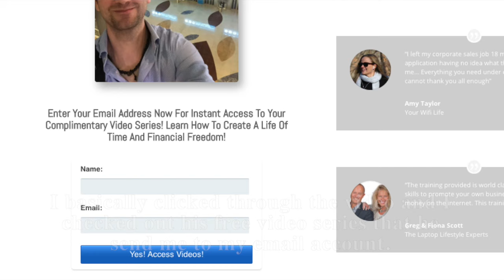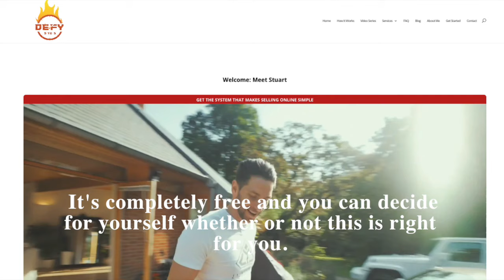How To Create A Lifestyle Business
Click link to access video series here and learn how to create a lifestyle business